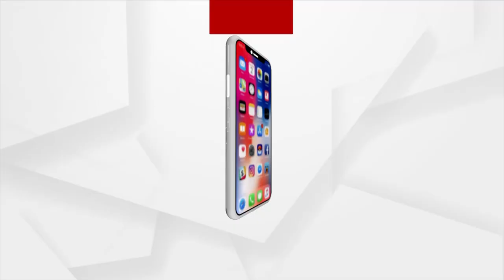Odisha-born IAS officer Manoj Sahoo Appointed Deputy Election Commissioner